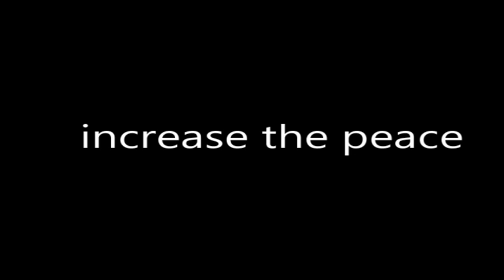Man Elbows Lawyer After Getting D#ath Sentence For 1990 Double M#rder